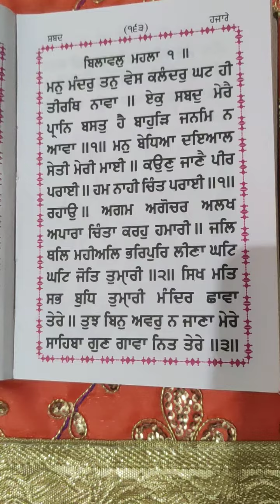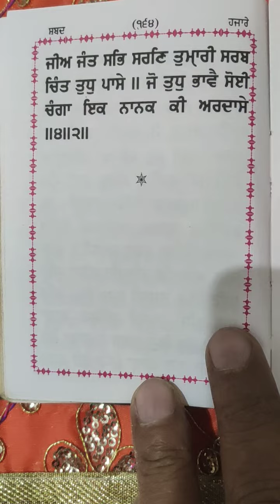ਮਨੁ ਮੰਦਰੁ ਤਨੁ ਵੇਸ...ਸਰਲ ਤੇ ਸ਼ੁੱਧ ਪਾਠ ਕੰਠ ਕਰੋ ਵਾਹਿਗੁਰੂ ਜੀ ਰਸਭਿੰਨੀ ਤੇ ਦਮਦਾਰ ਆਵਾਜ਼ ਵਿੱਚ#ਸਬਦ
ਸ਼ਬਦ ਹਜ਼ਾਰੇ  ਬਿਲਾਵਲੁ ਮਹਲਾ ੧
ਮਨੁ ਮੰਦਰੁ ਤਨੁ ਵੇਸ ਕਲੰਦਰੁ .
 ਸੁਣੋ ਵਾਰ ਵਾਰ ਵਾਹਿਗੁਰੂ ਜੀ ਕਿਸੇ ਹੋਰ ਦਾ ਭਲਾ ਕਰਨ ਲਈ ਸ਼ੇਅਰ ਤੇ ਲਾਈਕ ਵੀ ਕਰੋ ਵਾਹਿਗੁਰੂ ਜੀ
 ਰਸਭਿੰਨੀ ਮਿੱਠੀ ਬੁਲੰਦ ਅਵਾਜ਼ ਵਿੱਚ
 ਜ਼ਬਾਨੀ ਸ਼ੁੱਧ ਪਾਠ ਕੰਠ ਕਰੋ ਵਾਹਿਗੁਰੂ ਜੀ।
                                          Vol.,7
ਵਾਰ ਵਾਰ ਰੋਜ਼ਾਨਾ ਲਗਾ ਕੇ ਸੁਣੋ ਵਾਹਿਗੁਰੂ ਜੀ।

 बिलावलु महला १
मनु मंदरु तनु वेस कलंदरु.
का उच्चारण
रसभिंनी और मीठी आवाज में
सुध पाठ करना कैसे सीखेंॽ बार बार प्रति
दिन सुबह नितनेम के साथ लगा कर सुनिए वाहिगुरू जी।

shabad Hajhare
 bilavalu mahala 1
manu manderu tanu ves kalanderu .
                                               vol., 07
saral te Sudh Path kandh Karo 🙏 waheguru Ji 🙏
voice Gurmukh Singh Rahi Nagoke

Japp var var every day 🙏 waheguru ji.

. mahalle